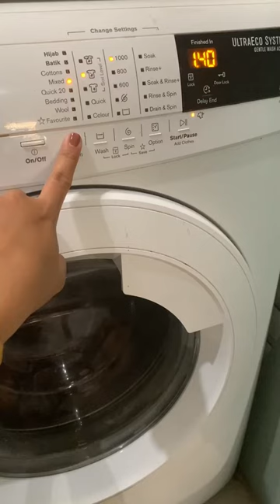Tips Mencuci Hijab Voal dgn mesin cuci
Sore tetangga online. Beberapa waktu lalu aku sempet share konten aku cara mencuci hijab voal supaya tetap awet. Yg pasti selama masih bisa dilakukan manual, lakukan kucek manual dgn perlahan.
Nah krn kasusnya kemaren aku lg bikin konten ala2 dan hijabku ketumpahan kopi, alhasil hijabnya ada noda kotornya, so aku cuci di mesin cuci. Tp tentu saja lakukan pre treatment dl dgn cara direndam di air bersih selama 10menit, setelah itu lakukan quick wash 20 menit (jgn kurang dr 18menit).

Oiya.. btw krn mesin cuciku ini front loading jd ku pastikan cuci hijab voal ini lbh aman krn sistem cucinya pun dia bukan di twist..

Untuk detergentnya aku pasti pake @klar.detergent
✔️ formulasi premium dr German
✔️ parfum dr Swiss
✔️ ecofriendly krn minim sampah plastik
✔️ mudah larut dalam air
✔️ harga 49k/40pcs
✔️ tersedia dua varian (wisteria blue dan summer pink)
✔️ sudah 3in1 function (detergen, pelembut dan pewangi)
✔️ aman untuk kulit sensitif

Belinya di @klar.detergent
Shopee : klar.detergent